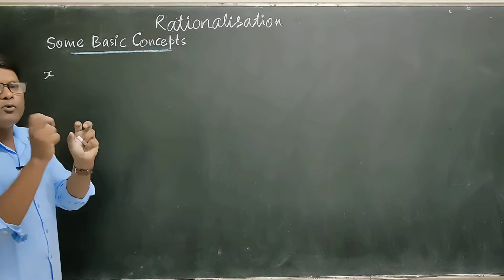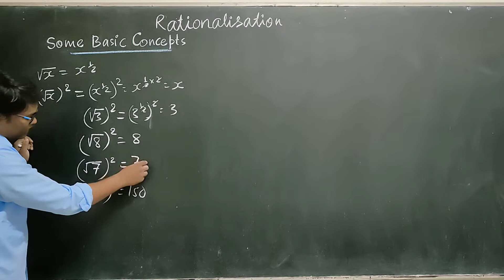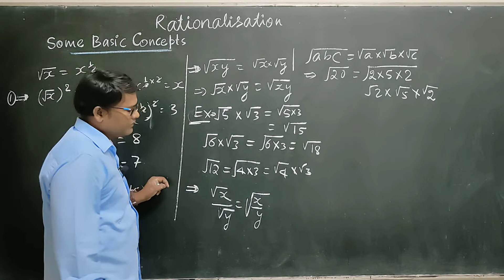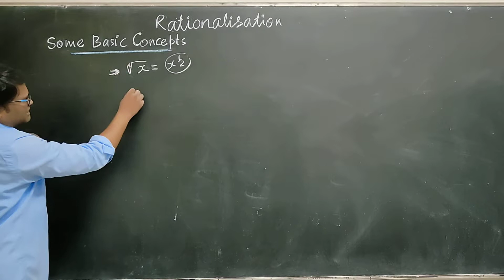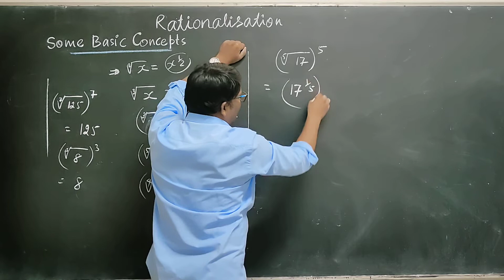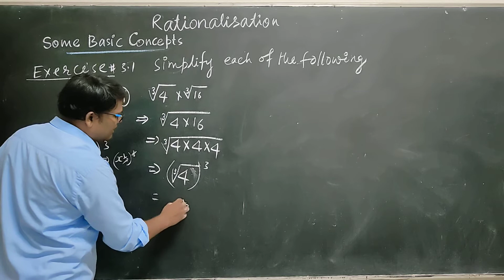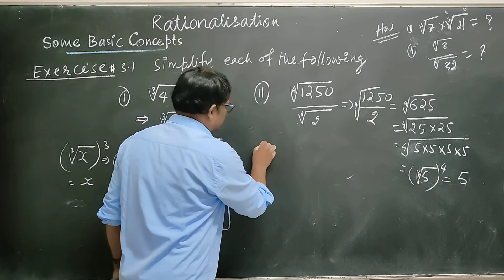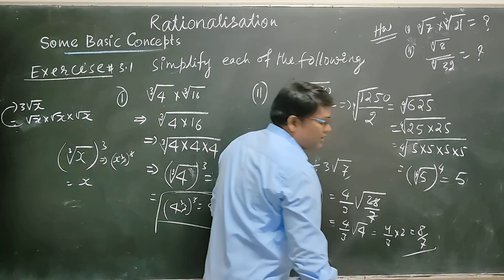CBSE CLASS 9# RD SHARMA # EXERCISE 3.1